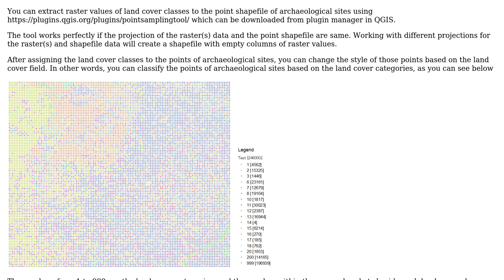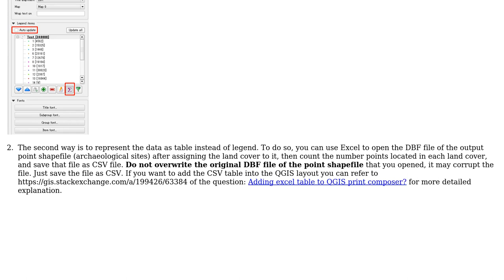GIS: relating land cover raster to vector data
With thanks & praise to God, and with thanks to the many people who have made this project possible! You are responsible for your own actions.